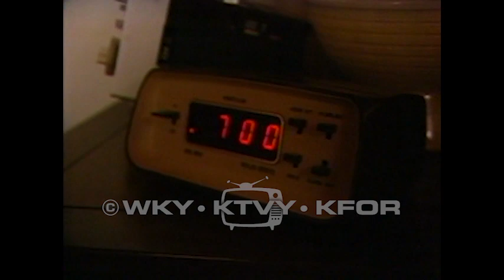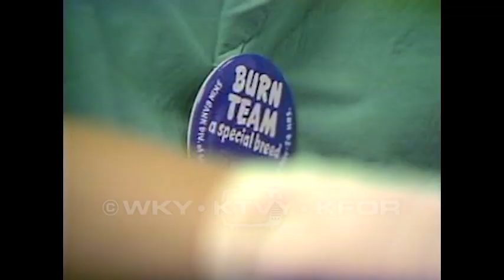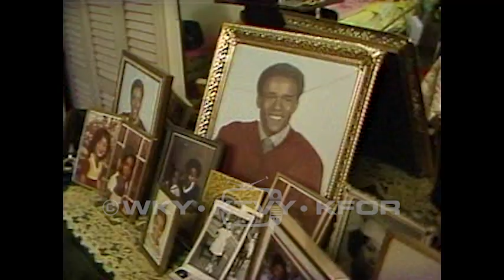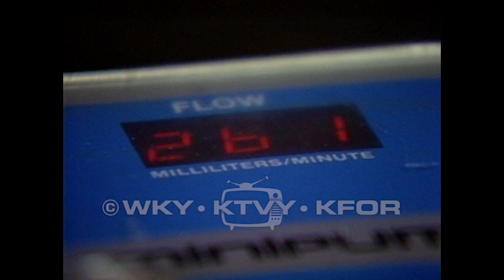Tape 843. 1983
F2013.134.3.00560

Description: 1. Snoring 5pm - Footage of a man snoring while sleeping leads into a doctor describing the potentially life-threatening ramifications of snoring. An interview subject shares an anecdote about snoring in the past, which is overlaid with footage of him undergoing a sleep test. A few snore reducing techniques are also discussed. 06/17/1983; 2. Pediatric burn ctr. 5pm - Footage of a child screaming and crying while receiving burn care. Description of why its important for parents to not be in the treatment room. The father is interviewed briefly, where he describes what he has to do. Clip ends with the boy being led back to his room, while the nurses importance is stated. 07/24/1983; 3. Coffee Creek 5pm - Footage of mentally handicapped children getting off of a van and being greeted by a camp councilor, who sends them to sign in. Footage of the children riding horses and shooting baskets from horseback, all with V.O. from the camp founder about the importance for these children to know that they are able to do things. 07/01/1983; 4. Death & pain 5pm - Footage of a hospice nurse arriving at the home of one of her patients. V.O. explaining that the price of medications and end of life care can be debilitating for a family, especially when it's a family member helping with the care. Later, footage of a different couple, who are also experiencing financial strain due to high medicine prices. 07/08/1983; 5. Rural doctor 5pm - Footage of Binger, OK, with various citizens going about their jobs. Description of the need of a doctor for this town. The rest of the story is about Dr. Bob, formerly just the pharmacist, now the doctor. He explains his enjoyment of this slight career change and what it means for the community. 07/08/1983; 6. Implantology 5pm - Footage of a dentist and his patient, discussion of dentures in VO. A new procedure, known as Implantology, is then discussed, with the pros and cons shared in interview sections. 07/21/1983; 7. Trauma Center 5pm - Footage of an emergency patient being wheeled in, followed by a man with a bleeding hand wound. An interview with the head of the trauma center, where he explains the unique need being met by this service. The clip is finished with a near complete example of out patient surgery. 07/29/1983; 8. Color blindness contact lens 5pm - Footage of a man taking a eye exam, with the doctor present and guiding the test. V.O. discussing the existence of color blindness and the ramifications it can have in the lives of the people that have it, followed by the revelation that there is a potential solution in the form of a red contact lens. There is then a bit of discussion about the cosmetic aspects of it. The clip ends with a close up shot of the contact being placed in the patient's eye. 08/05/1983; 9. Medicare-dialysis 5pm - Footage of several different dialysis patients talking about the rising costs of their treatments while undergoing their dialysis. A hospital representative explains why Medicare is so important to these patients. 08/12/1983

Coverage: Binger (City), in Oklahoma (USA)

Extent (quantity/size): 0:28:49

Subjects: American Dental Association / Burn units / Color blindness / Contact lenses / Dentistry / Dentures / Dialysis / Health / Hospice care / Medicare / Mentally handicapped children / Nurses / Pediatric emergencies / Pharmacists / Sleep - physiological aspects / Snoring / Television news programs / Trauma center